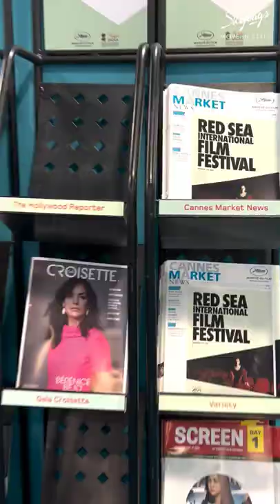Inside the film market at @TVFestivaldeCannes in @inSkybags presents Cannes Unpacked.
Let’s unpack some lesser-known facts about the film market at Cannes Film Festival, shall we?
P.S. Don’t forget to follow Skybags for exciting ranges of luggage and backpacks.